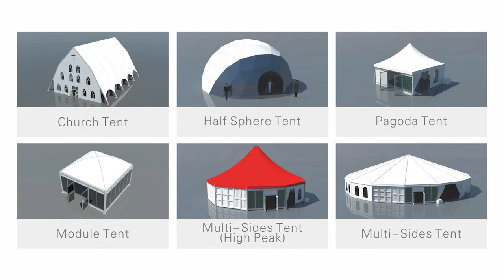Liri Tent Offers Professional Large Tent Structure for Outdoor Events on Grassland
With high peak roof and glass wall, the attractive event tent can be used for outdoor weddings, parties, celebrations or else. Besides, we can offer large tents for amusement.

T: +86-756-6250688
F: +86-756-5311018